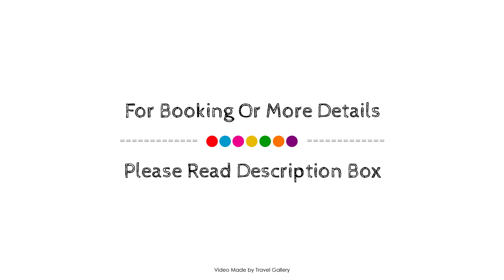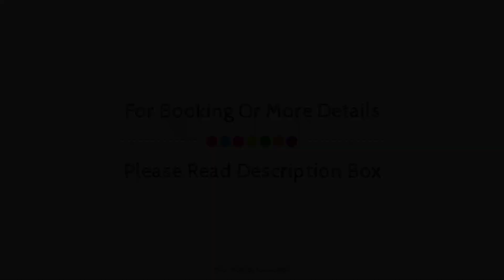Realist Hotel, İstanbul, Turkey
About Property:
Realist Hotel is conveniently located in the popular Avcilar area. The property features a wide range of facilities to make your stay a pleasant experience. 24-hour room service, free Wi-Fi in all rooms, 24-hour security, chapel, shrine are there for guest's enjoyment. Each guestroom is elegantly furnished and equipped with handy amenities. The hotel offers various recreational opportunities. Friendly staff, great facilities and close proximity to all that Istanbul has to offer are three great reasons you should stay at Realist Hotel.
Searching For
1. Realist Hotel - İstanbul
2. Realist Hotel - İstanbul Virtual Tour
3. Realist Hotel - İstanbul Rooms
4. Realist Hotel - İstanbul Amenities
5. Realist Hotel - İstanbul Videos
6. Realist Hotel - İstanbul Offers
7. Realist Hotel - İstanbul Deals
Audio Credit:
Track Title: Blank Slate
Artist: VYEN